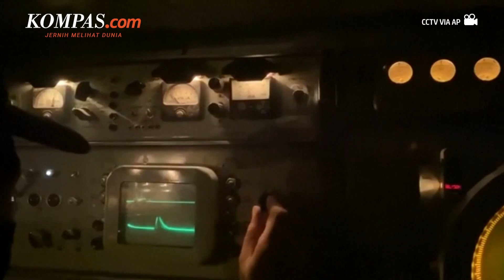Bermasalah Mengenali Lawan, Rusia 3 Kali Tembak Pesawatnya Sendiri?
Rusia diduga menembak kembali pesawatnya sendiri dengan menggunakan rudal S-400. Rusia menembak jatuh jet tempur SU-35. Dilaporkan Rusia telah menembak 3 kali jet tempur miliknya sendiri.
Seornag penulis dari Forbes, David Hambling mengatakan bahwa hal ini sangat mungkin terjadi, karena Rusia memiliki sistem yang bermasalah untuk mengenai target sasaran. Sistem ini bernama Friend or Foe (IFF).
Penulis: Aditya Jaya Iswara
Penulis Naskah: Hanindiya Dwi Lestari
Narator: Hanindiya Dwi Lestari
Video Editor: Agung Setiawan
Produser: Naufal Noorosa Ragadini